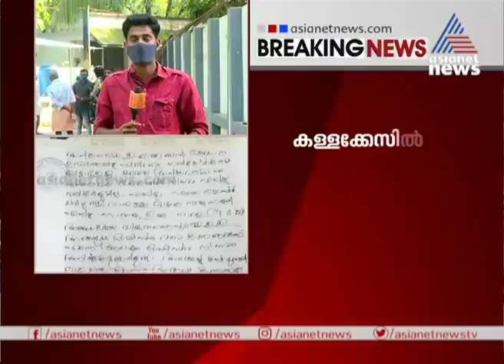മഹേശന്റെ മരണം കൊലപാതകത്തിന് തുല്യമെന്ന് കുടുംബം | Maheshan Suicide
'വലിയ രീതിയിലുള്ള പീഡനം നടന്നിരുന്നു'; മഹേശന്റെ മരണം കൊലപാതകത്തിന് തുല്യമെന്ന് കുടുംബം
kk maheshan death family says he faced mental torture